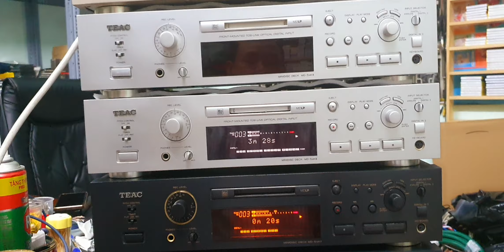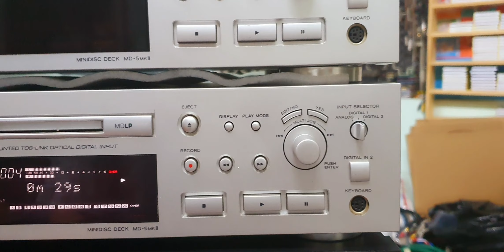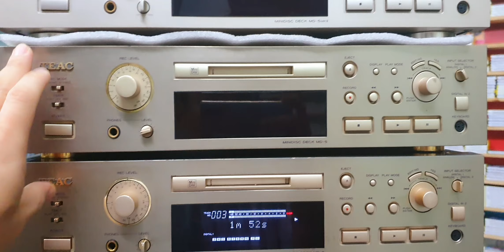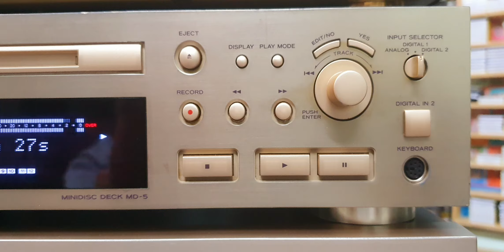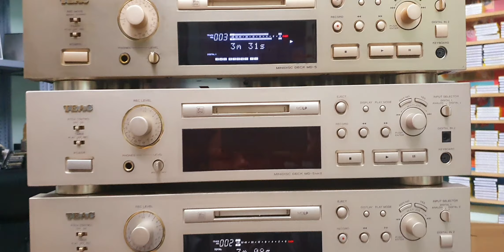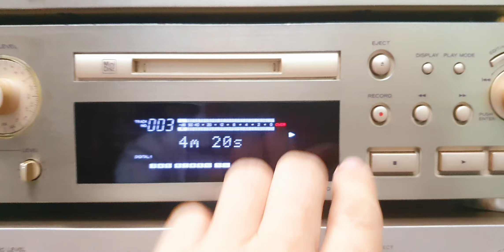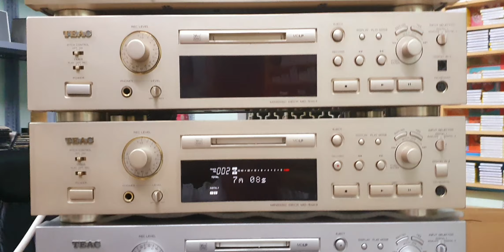Tin mới nhất về hoạt động bưu chính. Shop MD Sài Gòn rất mong cả nhà thông cảm. MD Teac 5, 5 mkII.